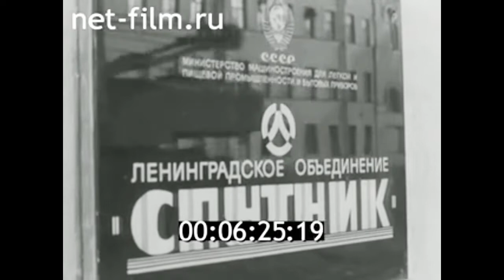1984г. Ленинград. школа №536. Гончарова Т.И. объединение "Спутник"